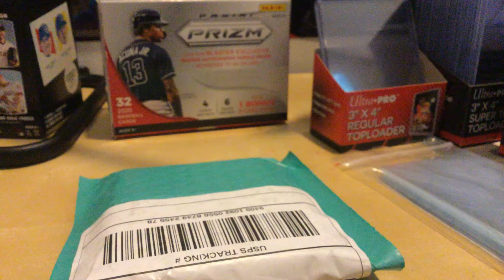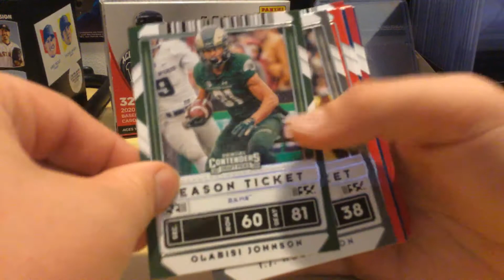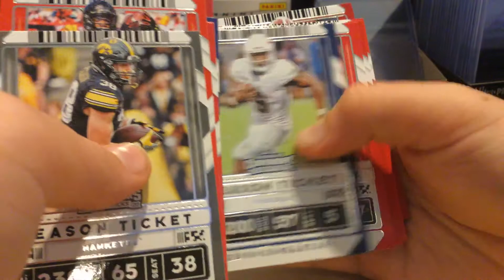Small mail day!check out Cahill cards